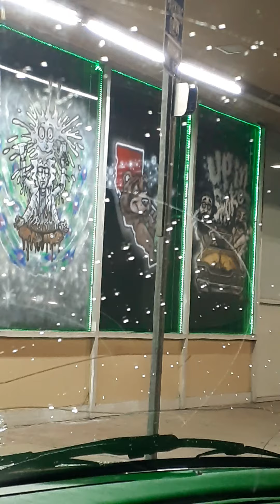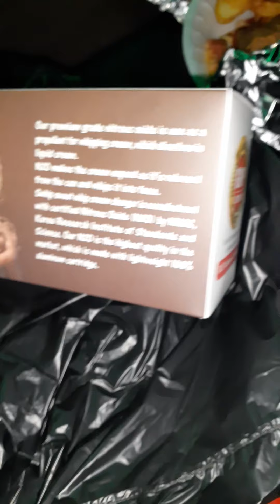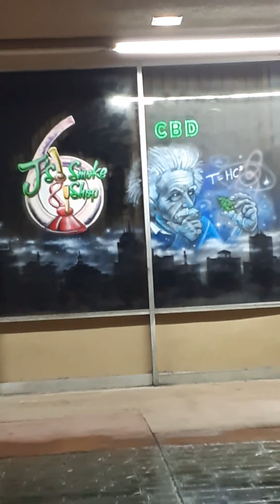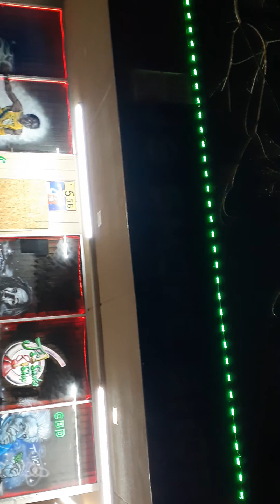Js Smoke Shop Fresno Ca 2021